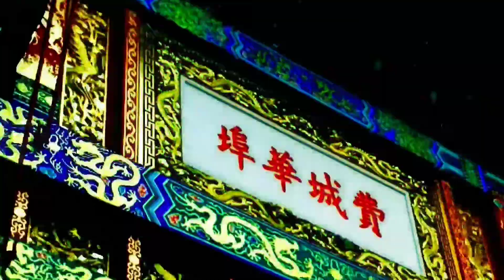Long Sleeve No Gi BJJ Rash Guards & Leggings Kit for Jiu-Jitsu, MMA & Wrestling 003